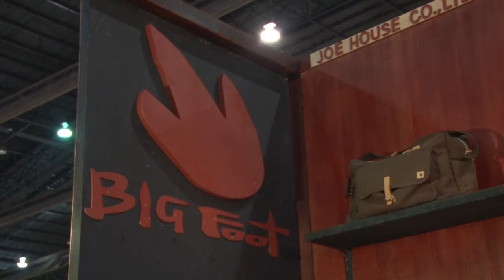BIFF&BIL2014 Exhibitor Interview JOE HOUSE CO , LTD BIG FOOT